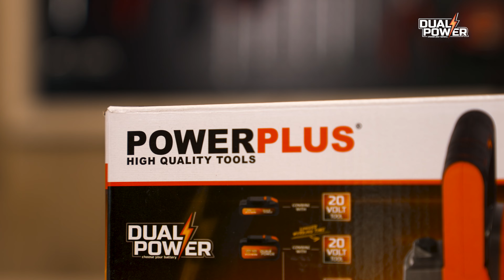Dual Power - Unboxing the POWDP4070 angle polisher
Unbox the POWDP4070 Dual Power – Angle polisher with us!

This 20 V angle polisher by Dual Power is perfect for polishing cars, motorcycles and various other varnished surfaces. The cordless tool is equipped with a powerful brushless motor, that ensures even more power and increases the battery’s autonomy, while only needing little maintenance.

. What can you do with this Dual Power – Angle polisher?
The power tool features six electronic speed settings and a rotation speed between 500 and 3 000 rotations per minute. This Dual Power tool can be adjusted to every surface and chosen accessory.

The angle polisher comes with a Ø180 mm polishing disc with a hook-and-loop system. This makes switching between accessories a quick and easy task. A variety of polishing sponges and wool ensure a perfectly polished result. The cordless tool can also be used for light sanding tasks.

The battery and charger are not included. They are sold separately and are compatible with the whole Dual Power range.

. What’s included?
1x POWDP4070 angle polisher
1x assembly material set
1x auxiliary handle
1x polishing sponge
1x hex key
1x polishing - sanding pad
1x polishing bonnet - extra fine
1x sheet of sandpaper - round - wood - G60
2x sheet of sandpaper - round - wood - G120
2x sheet of sandpaper - round - wood - G240
1x manual

For more information on the POWDP4070 Dual Power – Angle polisher, go